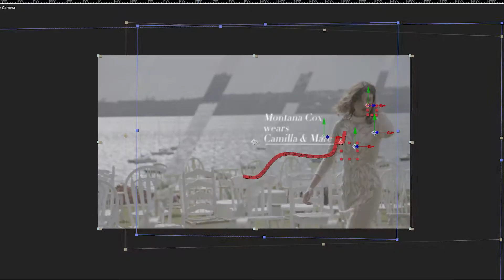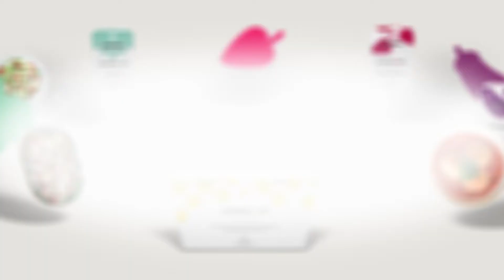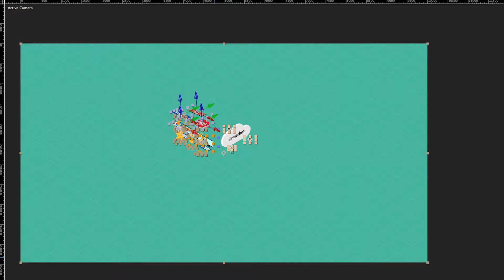FAS Motion Graphics Showreel | 2017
We’re a modern day film production company. As content creation has become more demanding and complex, we’ve aimed to simplify. We’ve stripped back the old production company model, so that you get only what you need.

We are FOUND AT SEA.

Filmmakers and fishermen forever…